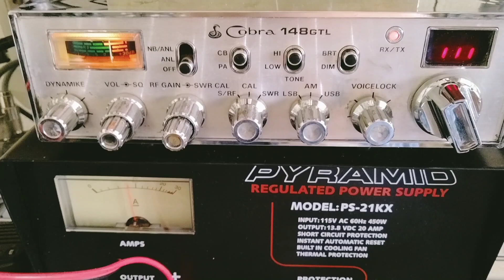He told me "Nobody gives a Funk about my Youtube Channel" and to "Shut The Funk Up"... CB Skip Fun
This persons wife must have left him and his dog pee'd on his leg... He told me "Nobody gives a Funk about my Youtube Channel" and to "Shut The Funk Up"...   CB Skip Fun